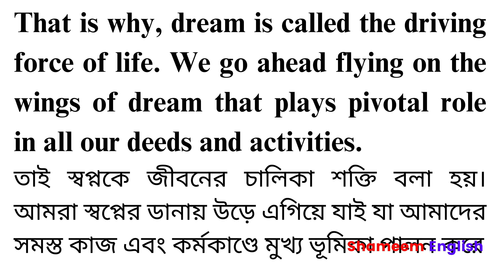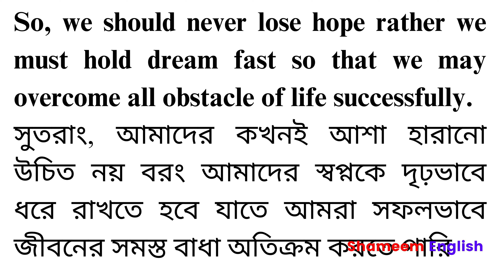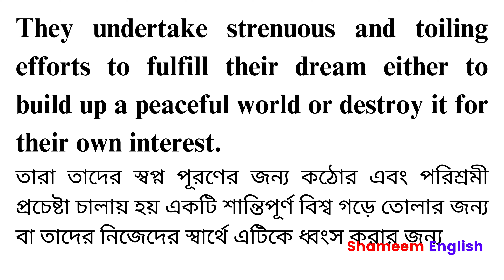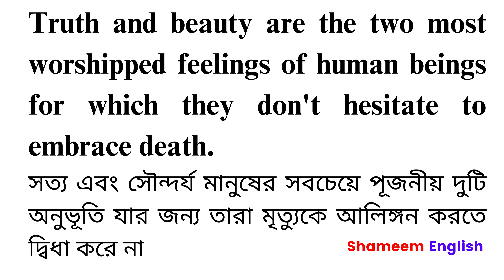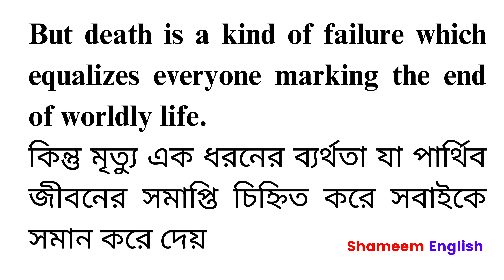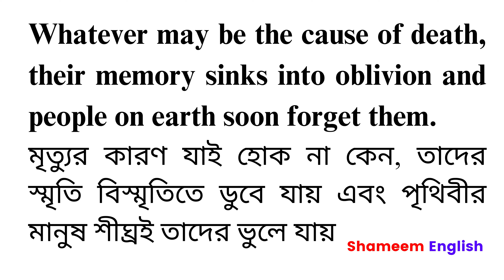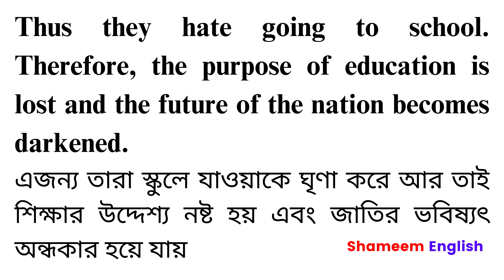Summary Writing HSC | HSC Textbook Poem Summary - Writing Summary of the Poems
📚 **HSC Textbook Poem Summary | 5 Poem Summaries from HSC Textbook |@ShameemEnglish** 📚
🎓 **Ace Your HSC Exams with Ease!** 🎓
Master your HSC English syllabus with @ShameemEnglish and walk into your exams with confidence!
Welcome to @ShameemEnglish, your ultimate resource for mastering English literature. In this video, we dive into the fascinating world of poetry with comprehensive summaries of 5 key poems from the HSC textbook. Whether you're preparing for exams or just looking to enhance your understanding, these summaries are tailored to help you succeed.

**🔍 What's Inside:**
1. **[Dream]** – An in-depth analysis of the themes, literary devices, and key takeaways.
2. **[Dream]** – Understand the poet's message and how to interpret it in your exams.
3. **[Those Winter Sundays]** – Break down complex metaphors and symbolism with ease.
4. **[I Died for beauty]** – Key quotes and their significance explained.
5. **[The School Boy]** – A concise summary to reinforce your learning.

**Why Watch?**
- **Exam Preparation:** Get clear, concise, and insightful summaries to boost your exam performance.
- **Literary Appreciation:** Deepen your appreciation and understanding of English poetry.
- **Study Aid:** Perfect for quick revisions and last-minute study sessions.
- Simplify your study process with clear and concise summaries
- Enhance your understanding and appreciation of poetry
- Get ahead in your exam preparation with expert insights
- Save time and stress with our easy-to-follow breakdowns

Stay updated with the latest content to help you excel in your studies.

Your feedback helps us create better content for you!

🎥 **About Us:**
@ShameemEnglish is dedicated to helping students excel in English literature through insightful summaries, detailed analyses, and effective study tips.
Chapter:
00:00 - 01:05 - Dream by Langstone Hughs
01:06 - 02:02 - Dream by D H Lawrence
02:03 - 03:13 - Those Winter Sundays
03:14 - 04:21 - I dies for beauty
04:22 - 05:47 - The Schoolboy
05:48 - 06:02 - Conclusion